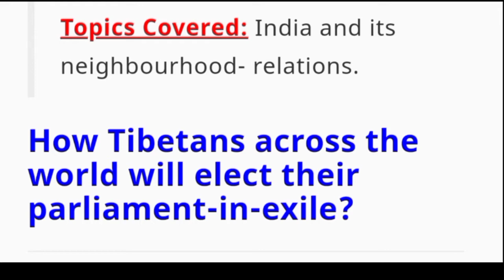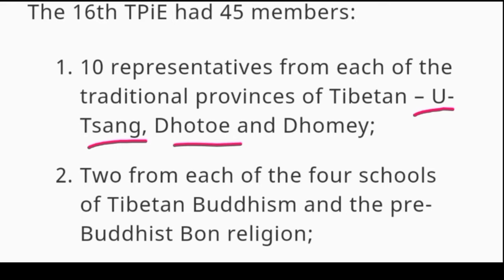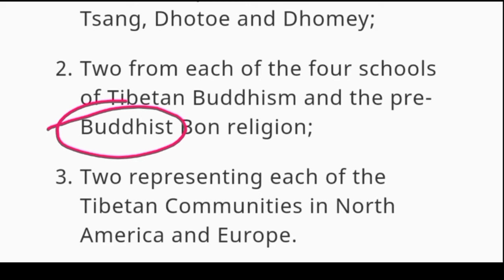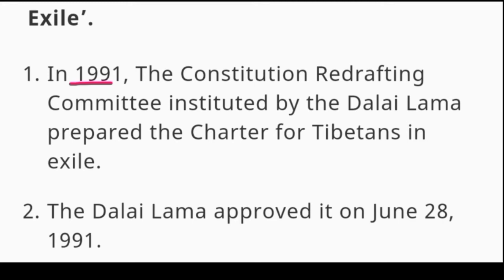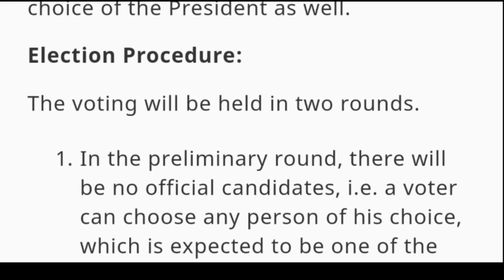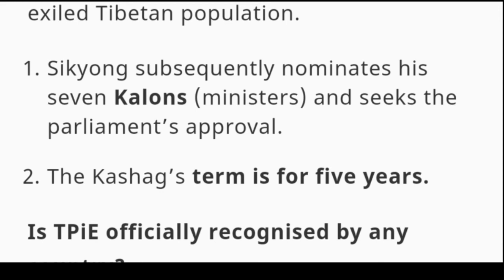How Tibetans across the world will elect their parliament-in-exile? TPIE Tibetan Parliament-in-Exile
🕵🏻‍♂️ Topics Covered: India and its neighbourhood- relations.

❓• How Tibetans across the world will elect their parliament-in-exile?

📌 Context :

🔸️Over 1.3 lakh Tibetans living in exile and settled across India and other parts of the globe shall be electing their next Parliament-in-Exile in May 2021.

🔹️The Tibetan Parliament-in-Exile (TPiE) has its headquarters in Dharamsala, in the Kangra district of Himachal Pradesh.

📌 Tibetans abroad:

🔸️Over 1 lakh Tibetans are settled across India, while the remaining are settled in United States, Australia, Brazil, Canada, Costa Rica, France, Mexico, Mongolia, Germany, United Kingdom, Switzerland and various other countries.

👨🏻‍🏫 • Composition of the Tibetan Parliament-in-Exile (TPiE):

🔸️The Speaker and a Deputy Speaker head the Tibetan Parliament-in-exile.

📋 • The 16th TPiE had 45 members:

🔸️10 representatives from each of the traditional provinces of Tibetan – U-Tsang, Dhotoe and Dhomey;

🔹️Two from each of the four schools of Tibetan Buddhism and the pre-Buddhist Bon religion;

🔹️Two representing each of the Tibetan Communities in North America and Europe.

🔸️One from Australasia and Asia (excluding India, Nepal and Bhutan).

❓• What does the Tibetan Constitution say?

🔸️The Central Tibetan Administration exists and functions on the basis of the Constitution of the Tibetan government called ‘The Charter of the Tibetans in Exile’.

🔹️In 1991, The Constitution Redrafting Committee instituted by the Dalai Lama prepared the Charter for Tibetans in exile.

🔸️The Dalai Lama approved it on June 28, 1991.

❓• Who can vote?

🔸️Only Tibetans living outside the subcontinent will elect their MPs based on their current geographic location. Besides MPs, voters will make their choice of the President as well.

📌 Election Procedure:

🔸️The voting will be held in two rounds.

🔹️In the preliminary round, there will be no official candidates, i.e. a voter can choose any person of his choice, which is expected to be one of the several candidates who have started campaigning among the electorate.

🔸️Unless a person secures 60 percent of the vote, the two top contenders of the first round will become the official candidates for the second round to be held in April 11.

❓• What is Kashag?

🔸️The Kashag (Cabinet) is Central Tibetan Administration’s highest executive office and comprise seven members.

🔹️It is headed by the Sikyong (political leader) who is directly elected by the exiled Tibetan population.

🔸️Sikyong subsequently nominates his seven Kalons (ministers) and seeks the parliament’s approval.

🔹️The Kashag’s term is for five years.

❓• Is TPiE officially recognised by any country?

🔹️Not exactly, it is not recognised officially by any country, including India.

🔸️But, a number of countries including the United States of America and European nations deal directly with the Sikyong and other Tibetan leaders through various forums.

🔹️The TPiE claims its democratically-elected character helps it manage Tibetan affairs and raise the Tibetan issue across the world.

🔸️The incumbent Sikyong, Lobsang Sangay, was among the guests who attended the oath-taking ceremony of prime minister Narendra Modi in May 2014, probably a first.🕵️ Telegram

🎯 Exams covered

Bin sachivalaya
Binsachivalay
Talati
Revenue talati
Talati cum mantri
Junior Clark
Senior Clark
Office assistant
ATDO
Mains exam
Answer writing in Gujarati
SBI CLARK
SBI PO
BANK EXAM
GPSC DY SO
GPSC DYSO

kalpsar yojana

Manmade lake

Gujarat news
Gujarat news today
Gujarati news

UPSC